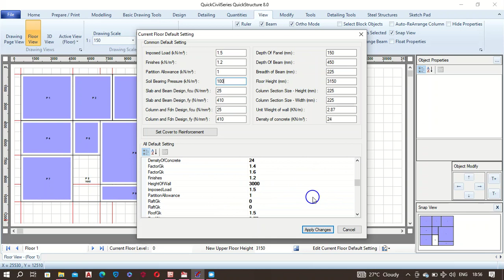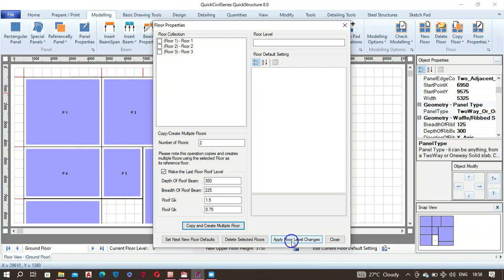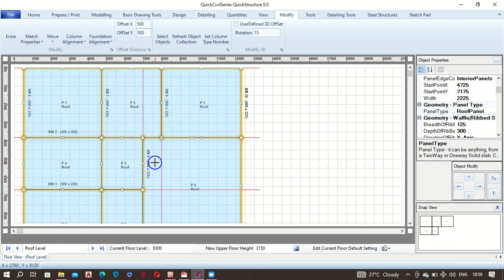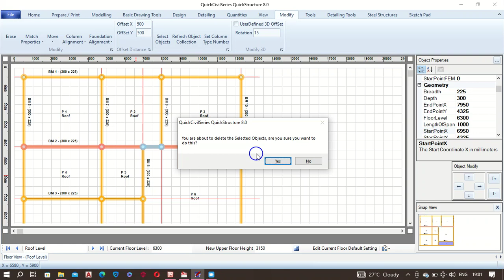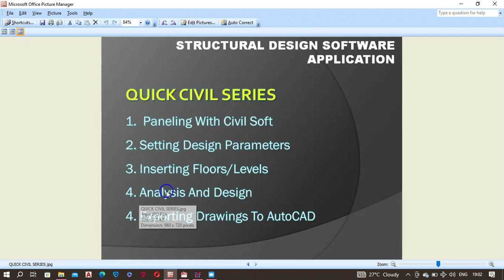DESIGN PARAMETER AND FLOOR LEVELS WITH QUICK CIVIL SERIES (FOR BEGINNER PART 2)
Design with civil soft part 2 for beginners @CAD_MADE_EASY

QUICK CIVIL SERIES DESIGN PARAMETERS @CAD_MADE_EASY

BEGINNERS GUIDE TO QUICK CIVIL SERIES @CAD_MADE_EASY

LEARN QUICK CIVIL SERIES STEP BY STEP @CAD_MADE_EASY

HOW TO DESIGN WITH CIVIL SOFT FOR BEGINNERS @CAD_MADE_EASY

SETTINGS @CAD_MADE_EASY